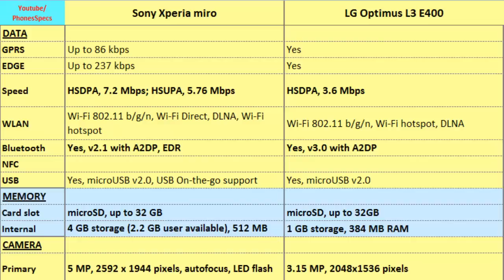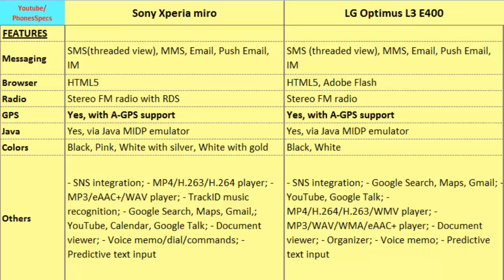Sony Xperia miro Vs LG Optimus L3 E400, specs comparison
Xperia miro Vs Optimus L3 E400, Quick Full Specs Comparison, , Camera, Storage, Bluetooth, Features, 5 inches, Resolution, Ram, 4G, Battery Life, OS ...